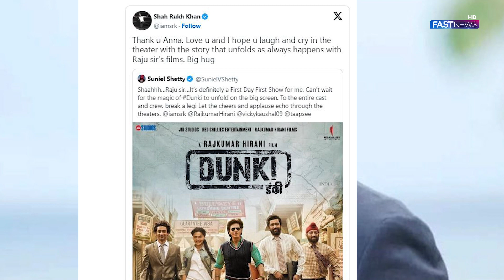Dunki Took the Spotlight in 2023 Third Release | Shah Rukh Khan Storms Theaters | Fast News HD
FOLLOWS US!